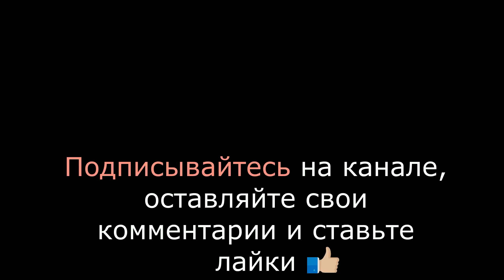Dji Mavic Air. Природа Cмоленщины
Природа Cмоленщины

Смоленская область расположена в подтаёжной зоне смешанных широколиственно-тёмнохвойных лесов. Растительность представлена лесами, лугами, болотами, водной растительностью, посевами культурных растений. Леса (осина, берёза, ель) на 2000-е занимают около 38,2 % территории. Высокая лесистость в Угранском, Демидовском, Духовщинском и Холм-Жирковском районах (более 50 % территории районов покрыто лесами). На территории области преобладают мелколиственные и хвойные породы, среди которых наиболее многочисленны береза двух видов и ель (приблизительно по 35 % от общего количества деревьев), также большую долю составляют сосна и осина (около 12 % по отдельности), меньше распространены два вида ольхи. Довольно обильны и широколиственные породы: дуб, липа, ясень, клён, два вида вяза, составляющие заметную примесь в лесах, а в ряде случаев доминирующие в древостое. Во флоре лугов преобладают многолетние виды: тимофеевка луговая, овсяница луговая, мятлик луговой, ежа сборная и др. и вместе с бобовыми культурами (клевер) составляют основу растительного покрова. Широко распространены на лугах однолетние полупаразиты: погремок малый, очанки, мытники. В почвах лугов насчитывается до 80 видов водорослей. Болота занимают на территории области значительные площади с преобладанием низинных болот. На них произрастают различные виды осок (острая, пузырчатая, лисья), тростник обыкновенный, хвощ болотный, хвощ приречный и др.; на почве — зелёные блестящие гипновые мхи. Из древесных растений на болотах можно встретить сосну обыкновенную, берёзу пушистую и некоторые виды ив.

Общая площадь лесного фонда — 2100 тыс. га, запасы древесины — около 230 млн м³, в том числе хвойных пород — 55 млн м³. Запасы распространены неравномерно, в основном в верховьях Днепра и на юге — юго-востоке (по долине р. Угры). Выделяются незначительные участки широколиственно-сосновых лесов на крайнем юге и сосновых лесов в Прибалтийской низменности.